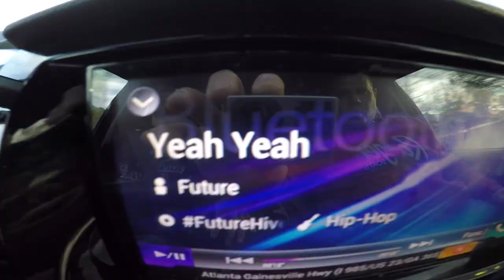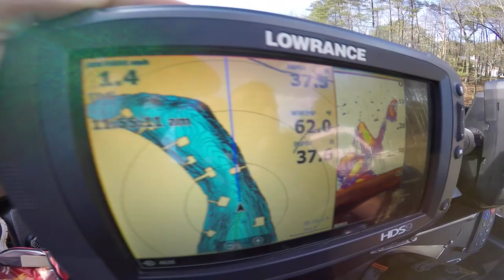Big Bass Fishing Lake Lanier ~ Vlog #37 (Day in the Life)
Thank you all so much for watching ! Thank you all so much for the support ! Means the world!!